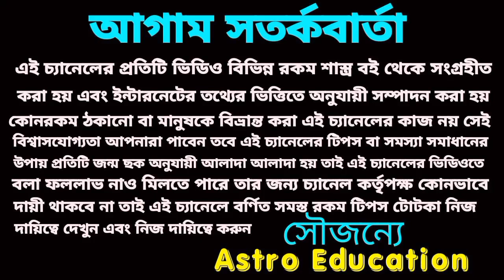শনির রাশি পরিবর্তন! মেষ রাশি 30 বছর পর মহা পরিবর্তন!